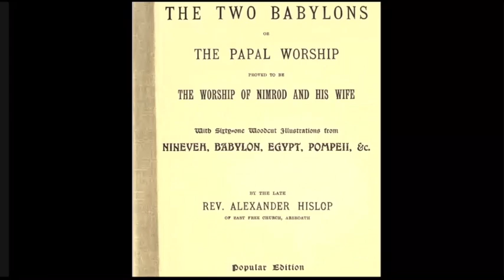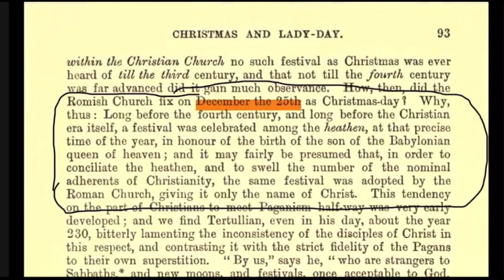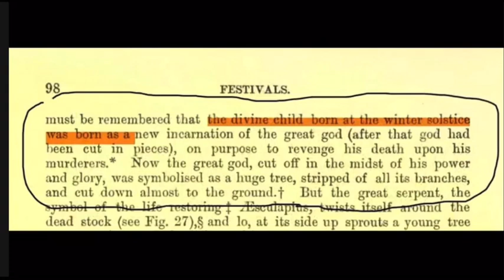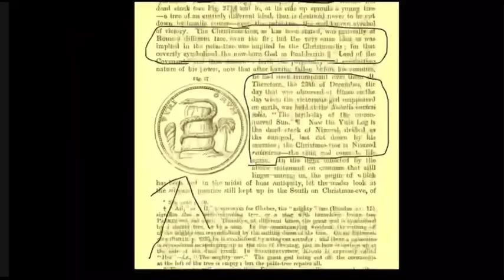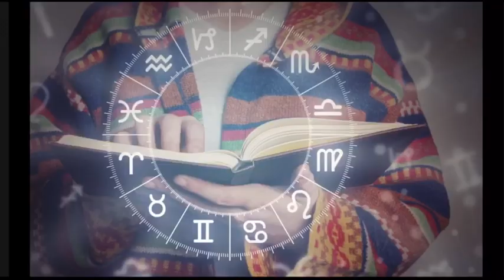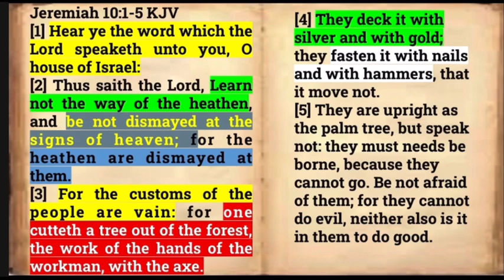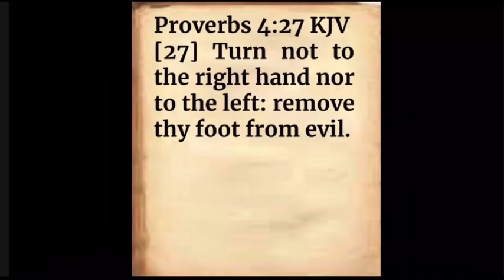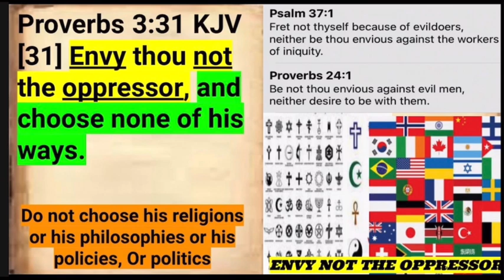CHRISTMAS IS NIMROD WORSHIP